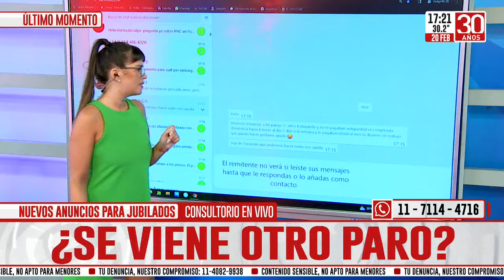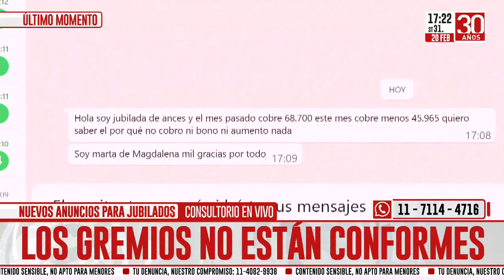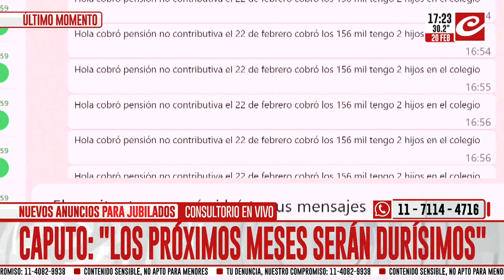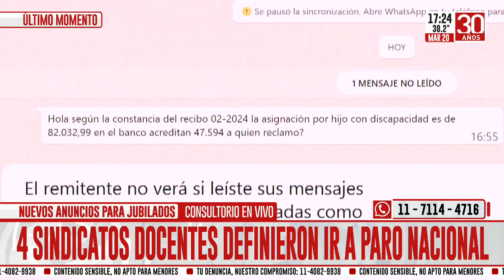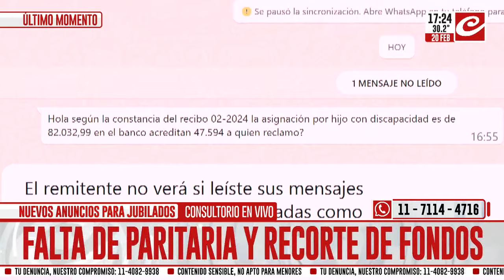Cuatro sindicatos docentes definieron ir al paro nacional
Los gremios docentes de la CGT (UDA, CEA, AMET y SADOP) anunciaron un paro docente para el próximo lunes 26 de febrero, tras reclamar que no fueron convocados por el Gobierno nacional aún para discutir el salario mínimo docente.